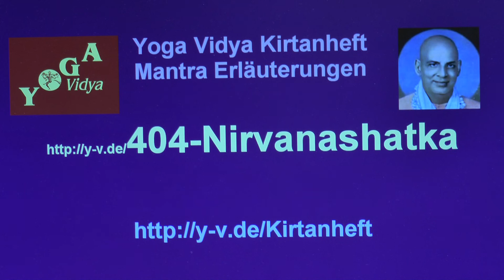Nirvanashatka - Erläuterungen und Erklärungen 404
Erfahre mehr über die Bedeutung des Nirvanashatka. Sukadev Bretz, Gründer von Yoga Vidya, spricht in diesem kurzen Video über Nirvanashatka Kirtan. findest du Videos und Audio mp3s mit diesem Lied, diesen Kirtan. Du findest auch die Lyrics, die Texte, Übersetzungen und Lern-Videos mit Noten.
Mano-buddhy-ahamkara-chittani Naham Na Cha Shrotrajihve Na Cha Ghrananetre. So sind die ersten Worte dieses Mantras, dieses Kirtan, ein Vedanta Kirtan. Überlege selbst, welchen Bezug du zu diesem Nirvanashatka Kirtan hast. Jeder Mensch hat letztlich seinen eigenen Bezug zu jedem Lied, jedem Kirtan, jedes Mantra.
Nirvanashatka Mantrasingen berührt das Herz, lässt dich die göttliche Gegenwart erfahren. Dieser Kirtan ist ein Vedanta Kirtan. Mantrasingen, Kirtansingen, ist eine wunderbare Praxis, um das Herz zu öffnen, göttliche Gegenwart zu spüren. Kirtan auf Harmonium zu begleiten, macht das Mantrasingen noch schöner. Dazu will dieses Kirtanvideo beitragen.
Willst du mehr Informationen bekommen über die Bedeutung dieses Mantras? Suchst du Videos und mp3 Downloads zu diesem Kirtan/Mantra? Das findest du, zusammen mit vielen Informationen über diesen Kirtan mit dem vollen Text, mit Wort-für-Wort-Übersetzung, vielen Erläuterungen und Informationen auf den umfangreiechen Internetseiten vom Yoga Vidya Kirtanheft unter der Nummer 404. Viele weiterführende Informationen über dieses Mantra, dieses Lied, diesen Kirtan, und einfach auch Video und Audio Aufnahmen auch Hier findest du den Anfang vom Nirvanashatka Mantra-Kirtan in vereinfachter Umschrift: Mano-buddhy-ahamkara-chittani Naham Na Cha Shrotrajihve Na Cha Ghrananetre.
Besonders schön ist es, mit anderen zusammen zu singen. In den Yoga Vidya Seminarhäusern gibt es jedem Morgen und Abend Mantrasingen und Singen spiritueller Lieder sowie Konzerte von bekannten spirituellen Musikern. Informationen zu den Yoga Vidya Seminarhäusern, zu den Yoga Vidya Zentren und Ashrams findest du